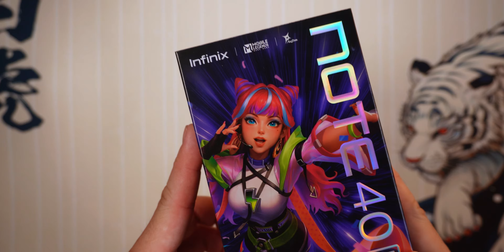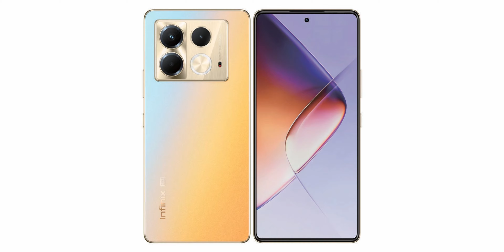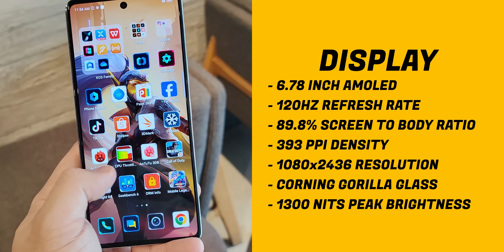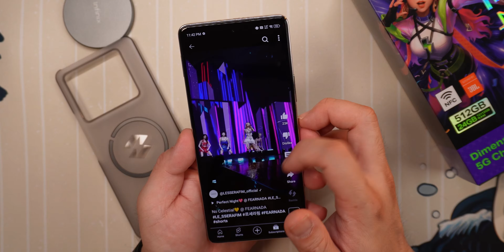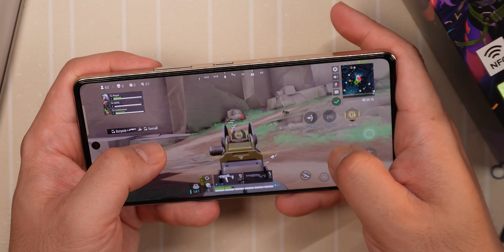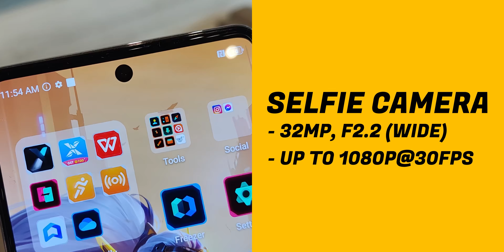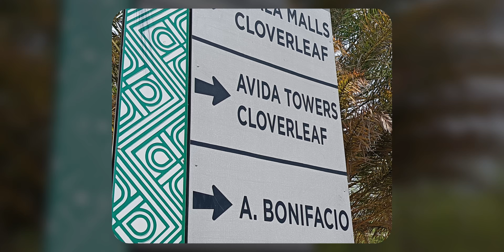INFINIX NOTE 40 5G - Good Gaming Experience + STORAGE OVERLOAD! MagCharge Pa!